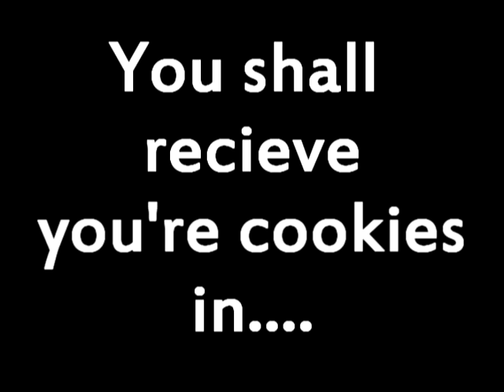YAY 91 subscribers thank you so much everyone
:D THANK YOU SO MUCH EVERYONE! WHEN I GET TO 100 Y'ALL GET CUPCAKES :D